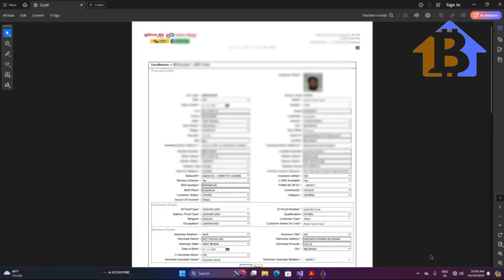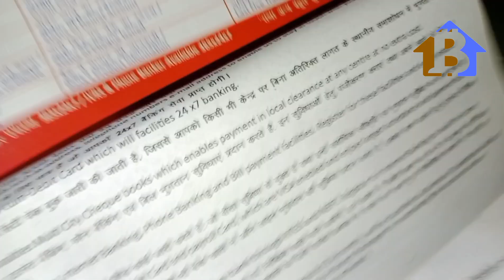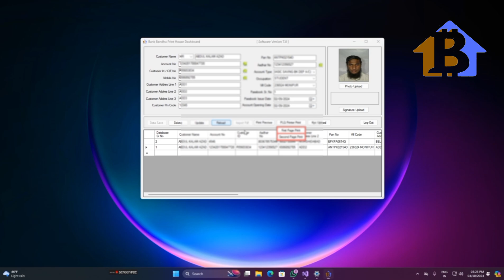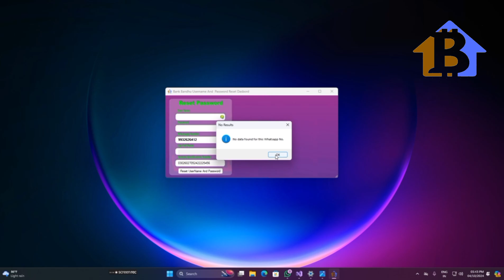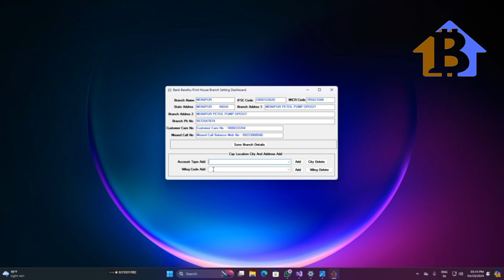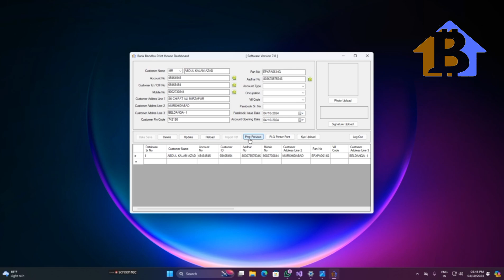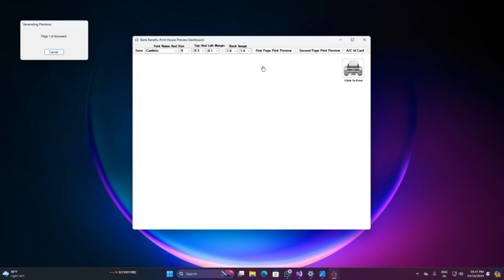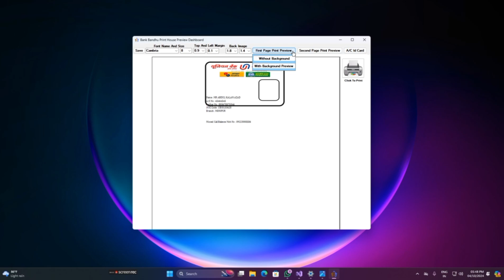UBI Passbook Print LIVE PROOF VIDEO / Normal Printer Passbook Print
All Bank Passbook Print Prosses
CSP को अब पिंटर का मोड चेंज करना नहीं होगा अगर आपका कीओस्क प्रोटेल से कस्टमर का पासबुक अपडेट होरहा हे तो बैंक बंधू सॉफ्टवेयर से फर्स्ट पेज वि प्रिंट होगा

अलग अलग सॉफ्टवेयर लेके अलग अलग बैंक का पासबुक प्रिंट होगा

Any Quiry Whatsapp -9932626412